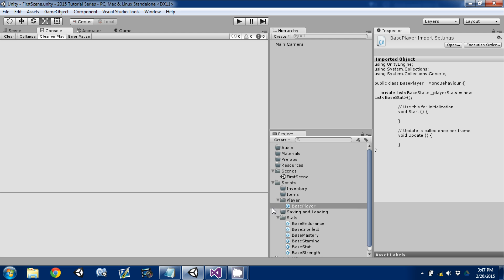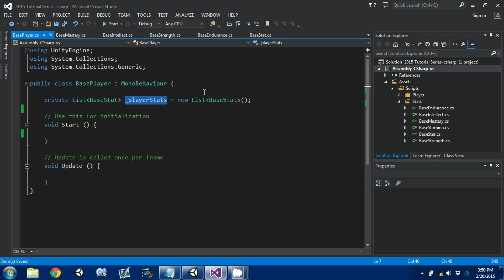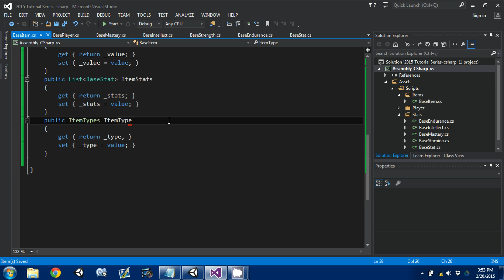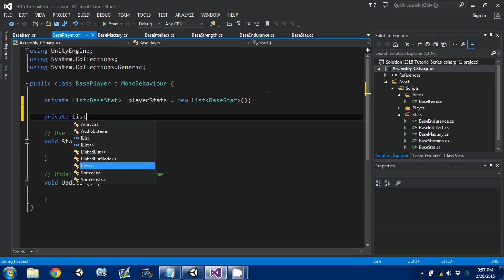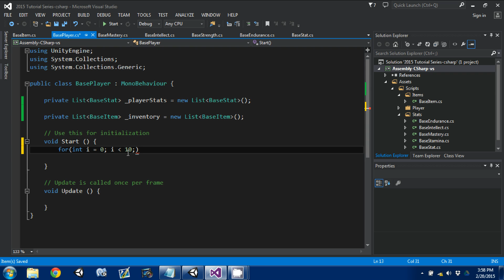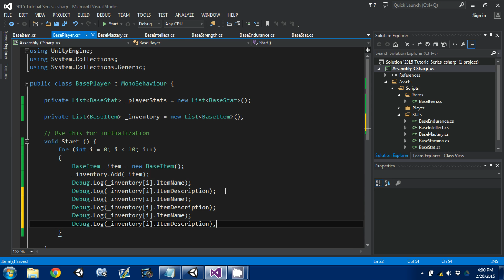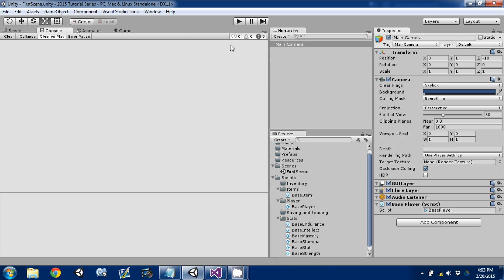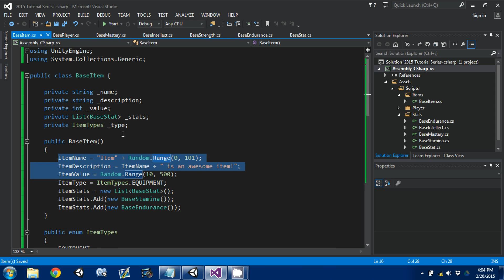Make An RPG: New Items and Inventory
In this episode I create our new items and begin to talk about inventory.

Let us learn, create, and complete fun and interesting games!

Join the HardlyBriefDan Community!

I am using Unity and coding in C#. Please leave any comments or questions, I will do my best to answer them.

Cheers!